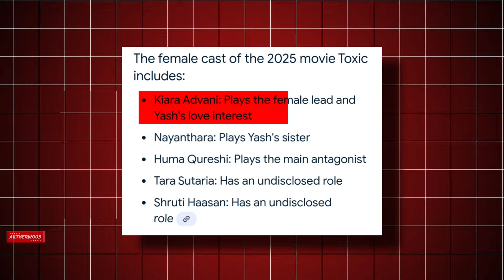Top 10 Upcoming High Octane Action Movies In Hindi | Best High Octane Action Films Bollywood & South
1. New Hindi Movies
2. Upcoming Bollywood Movies
3. New Hollywood Movies
4. Upcoming Hollywood Movies
5. New Web Series
6. Upcoming Web Series
7. New Tamil Movies
8. Upcoming Tamil Movies
9. New Telugu Movies
10. Upcoming action movies 2025
11. Upcoming action movies hindi
12. Upcoming action movies Bollywood
13. Upcoming action movies 2024
14. Upcoming action movies in theaters
15. Best action movies 2024
16. Upcoming action movies 2024 release Date
17. Action movies 2024 Netflix
18. Top 10 best action movies 2024
19. Best action movies 2024 Netflix
20. Action movies on Netflix
21. Best high octane action movies on netflix
22. Best high octane action movies hollywood
23. Best high octane action movies of all time
24. Best action movies
25. Top 10 action movies Hollywood
26.  best action movies of all time
27. Upcoming high octane action movies in theaters
28. Upcoming high octane action movies on netflix
29. Top 10 best action movies 2024
30. Upcoming high octane action movies 2024
31. Upcoming action movies Bollywood
32. 2024 action movies released
33. New action films 2024 in theaters
34. New action movies
35. New action films 2024 streaming
36. Best action movies 2024 Netflix
37. Action movies 2024 Bollywood

Topic-👇
1) Upcoming Movies
2) bollywood actress
3) bollywood movies
4) pan India films
5) south indian movies
6) film review
7) top movie
8) top Indian Mystery Suspense Thriller Muvie
9) biggest budget movies
10) tollywood
11) bollywood

Target 1 million YouTube Family 💛
thanks to all of you guyz 💙
YouTube is my passion ❤️
Thanks Youtube 💚